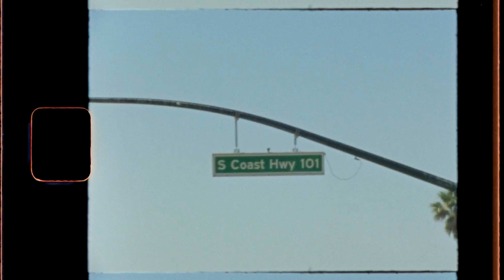Longboarding Cardiff | Katin Diaries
Just like peas and carrots, it's hard to deny that jazz and longboarding aren't a perfect pairing.

Case in point, here is Katin surfers Zack Flores, Tommy Coleman & Greyson Messier, enjoying the glassy conditions at Cardiff on their longboards with some bass and brass.